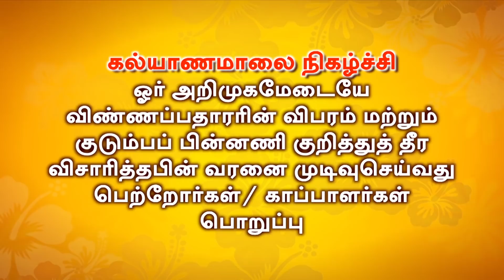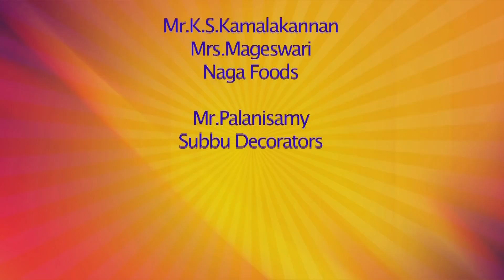கடமையை செய். பலனை எதிர்பார்க்காதே - பேராசிரியர் சாலமன் பாப்பையா | Part 6 | Kalyanamalai Dindugul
Presenting part 6 of "கடமையை செய். பலனை எதிர்பார்க்காதே" pattimandram by Kalyanamalai at Dindugul. This show was held with Solomon Pappaiah as Judge and speakers Raja, Barathi Baskar, Sivaraman, Gnanambigai, Vadivelan, and Kavitha Jawahar have participated in this show.